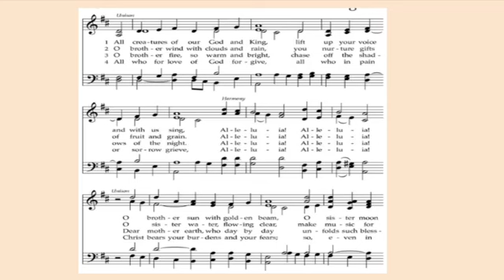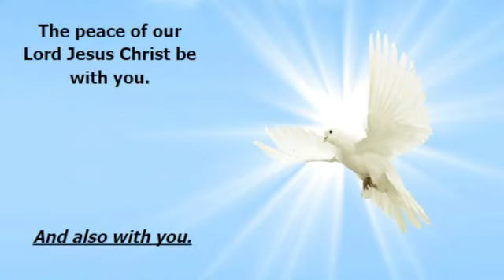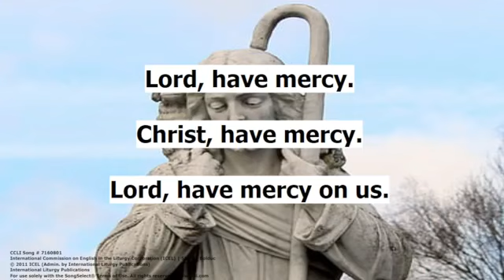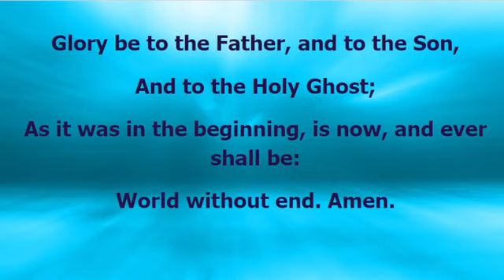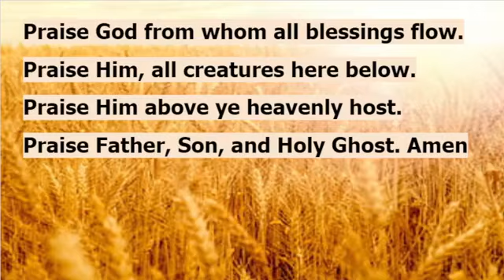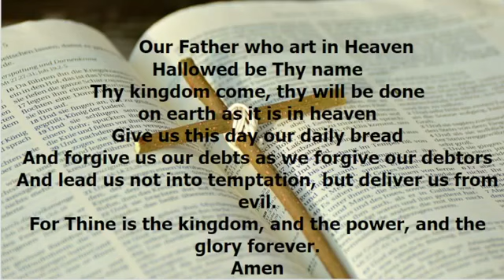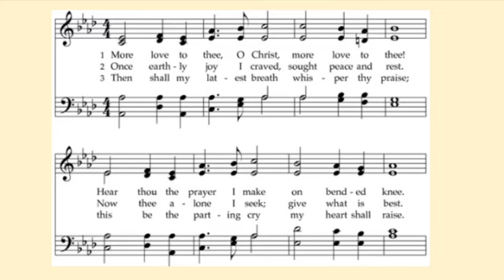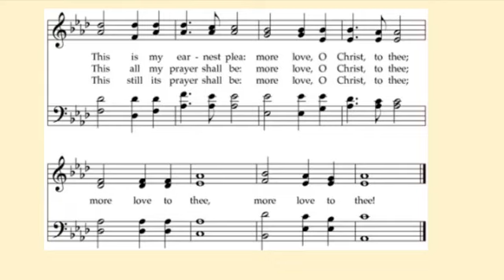Bringer of fire and water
08/14/22 “Bringer of fire and water” Mark Boyd
Music, arr. N. David Stern Liturgist, Mark Curtis
v
The copyright license # is: 3009552
The streaming license # is: 20135262
CCLI#33440780